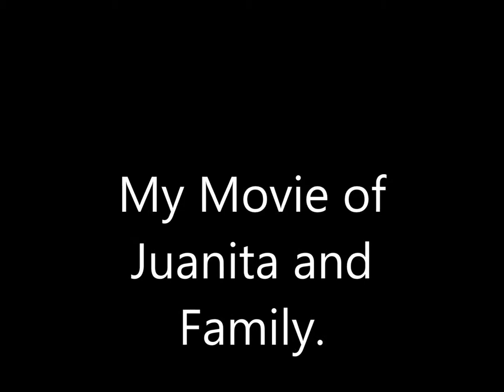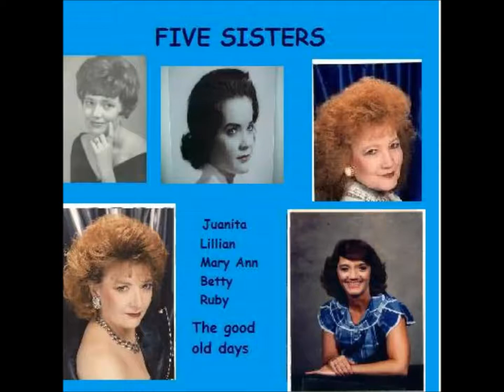My Movie Juanita and Family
Pictures of me and family and music is My Bob singing